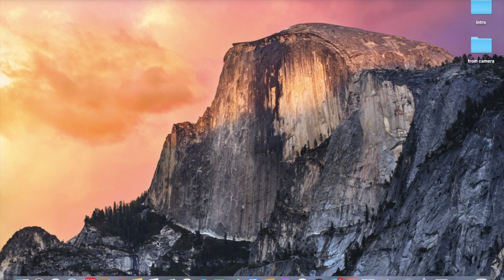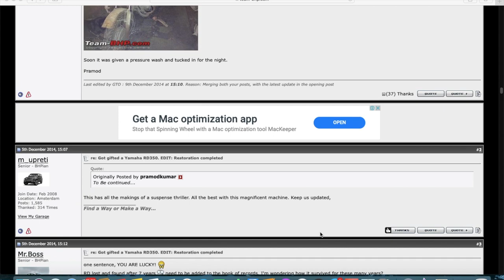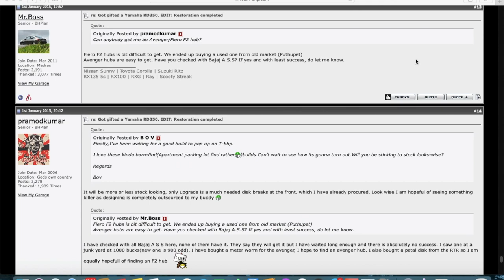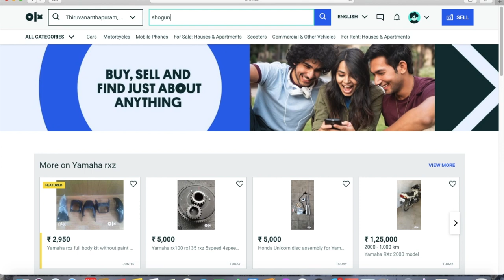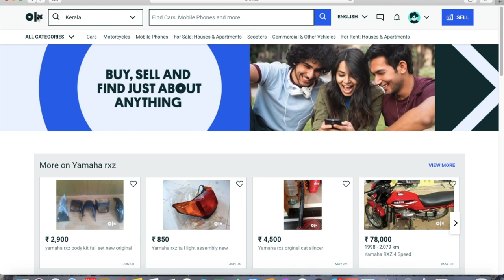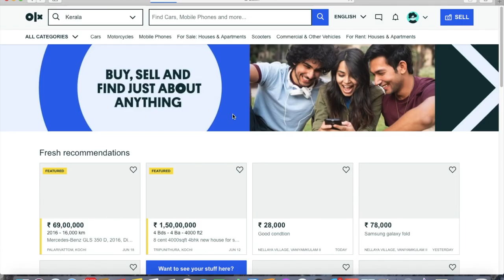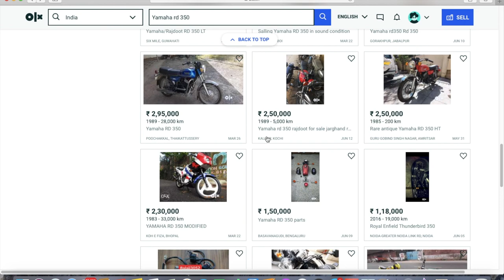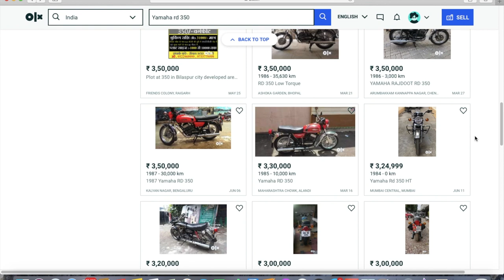Buying 2 strokes from OLX part 2(Malayalam Video)